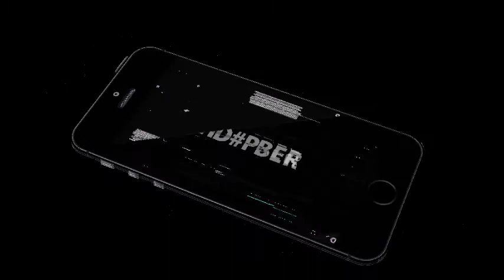Red Crucible Firestorm gameplay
What's up guys HD_CORE here and today I'm gonna be playing some R.C.F.I hope you enjoyed my new intro and this video,I'll see you guys in the next clip.